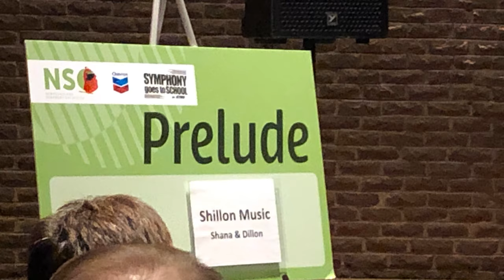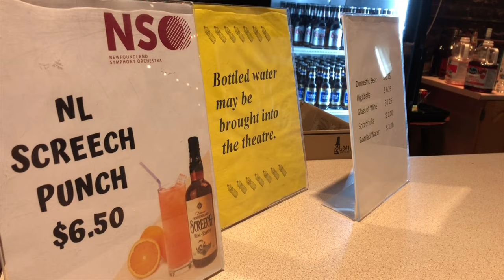News Story: NSO tribute to John Herriott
The Herriott brothers’ band got back together to pay tribute to their dad. The three Herriott brothers and the Newfoundland Symphony Orchestra (NSO) paid tribute to the Herriott boy's father, John Herriott. John Herriott had done a lot for the NSO. Now that he had passed, both his family and the NSO wanted to have a performance in his memory.

Thank you for your support. It is people like you who keep this Channel alive.